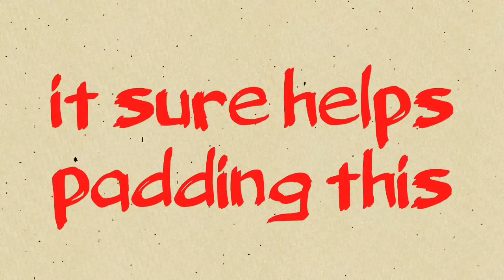Animation set to ambiant space rock